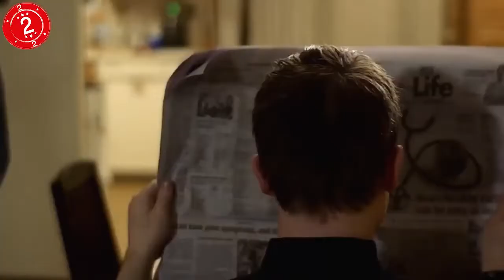10 Weirdest Gangs You've Never Heard Of1